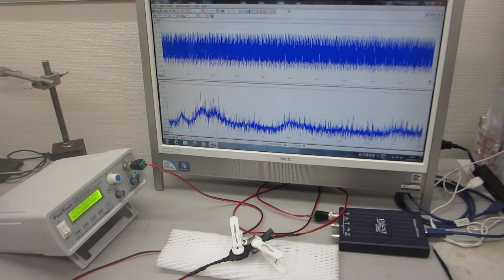超音波プローブの伝搬特性テストーーポリイミドフィルムに鉄めっきを行った部材を利用した超音波プローブーー（超音波システム研究所）